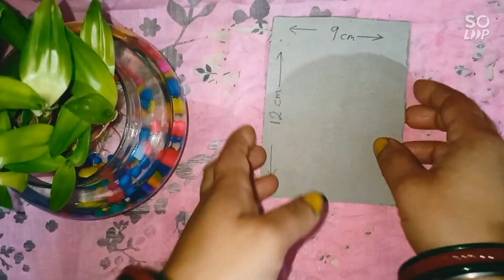Super easy bird making idea with Yarn#DIY Beautiful Woolen bird# For beginners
In this video making woolen bird,Diy beautiful woolen bird,easy, simple,at low cost,